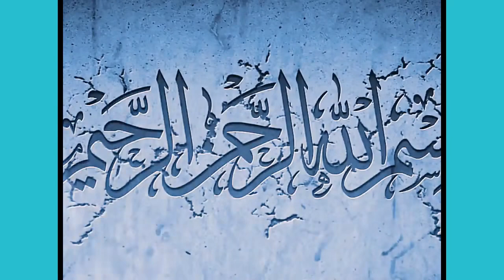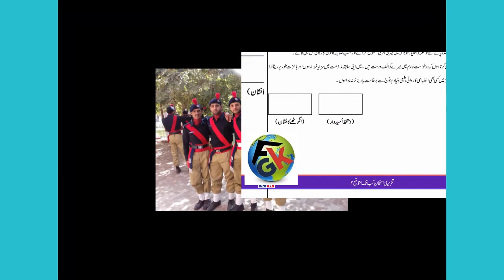Punjab Police SPU PHP Drivers Wireless Operators complete selection procedure by DIG Establishment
پنجاب پولیس کی تمام بھرتی کی ذمہ داری اسٹیبلشمنٹ برانچ کی ذمہ داری ہے ۔ جناب ۔ ڈی آئی جی ۔ صاحب اسٹیبلشمنٹ کا انٹرویو ان تمام سوالات کا جوابات دیا ہے ۔ اور مکمل تفصیل کے ساتھ فارم جمع کروانے سے لے کر فائنل سیلیکشن اور ٹریننگ تک کی تمام معلومات اس ویڈیو میں بتائی گئی ہے ۔
پنجاب پولیس ۔ ایس پی یو۔ پٹرولنگ پولیس ۔ ڈرائیورز، وائر لیس آپریٹرز کا تحریری امتحان مزید تاخیر کا شکار ہو گیا  ۔ کرونا کی وجہہ سے ایسا ہوا۔ ہے ۔ مزید تفصیل ویڈیو میں ملاحظہ فرمائیں۔
اس ویڈیو میں مکمل تفسیل کے ساتھ بتایا گیا ہے ۔ کہ پنجاب پولیس ۔ ایس پی یو۔ پٹرولنگ۔ وائر لیس آپریٹر۔ ڈرائیورز۔ کا میڈیکل ٹیسٹ کس طرح ہوتا ہے ۔ا ور کیا کیا کچھ چیک کیا جاتا ہے ۔
پنجاب پولیس ۔ ای پی یو۔ پٹرولنگ پولیس۔ ڈرائیورز۔ وائر لیس آپریٹرز ۔ فائنل لست میں نام آنے کے بعد اگلا مرحلہ کیاہوتا ہے ۔ مکمل تفصیل کے ساتھ جانیے۔
اس ویڈیو میں پنجاب پولیس ۔ ایس پی پو ۔ پٹرولنگ پولیس ۔ وائر لیس آپریٹرز اور ڈرائیورز کے تحریری امتحان اور انٹر ویوکے متعلق اہم معلومات شیر کی گئ ہے کہ میرٹ کس طرح بنایاجاتا ہے۔
اس ویڈیو میں مکمل ثبوت کے ساتھ بتایا گیا ہے کہ پنجاب پولیس فیز 2 کے تحریر امتحان کا پیٹرن تبدیل کر دیا ہے ۔ نیاز پیٹرن کیا ہو گا ۔ اس ویڈ کولازمی دیکھیں۔
پنجاب پولیس فیز 1 میں اپلائی کرنے والوں کے لیے 2 خوشخبریاں ۔ بہت جلد ٹریننگ آرڈر مل جائیں گے اور ٹریننگ کے متعلق بھی اہم معلومات ۔ 20201
پنجاب پولیس ۔ پٹرولنگ ۔ ایس پی یو۔ وائر لیس آپریٹر۔ ڈرائیور ۔ کا تحریر امتحان کب ہو گا پنجاب پولیس نے خود بتلا دیا ۔ ۔
اس ویڈیو میں پنجاب پولیس مں بھرتی ہونے والے ڈرائیورز کی ڈیوٹی اور ٹیسٹ کے متعلق معلومات دی گئی ہے
اس ویڈیو میں پنجاب پولیس کنسٹیبل کی ڈیوٹی کے متعلق بتایا گیا ہے ۔ ایک کانسٹیبل کون کون سی ڈیوٹیاں سر انجام دیتا ہے ۔  اور چینل کو سبسکرائب کریں۔لیں تیاری کے لیے کیا کرنا چاہیے۔ اورٹیسٹ کس جگہ ہو گا؟
سپیشل پروٹیکشن یونٹ کا پیپر کس طرح کا ہوگا۔ پنجاب پولیس سے کس قدر مختلف ہو گا۔ ڈیوٹی کس طرح کی ہو گیی۔ ۔
۔ پنجاب پولیس میں جو کنسٹیبل 2020 میں سیلکٹ ہوئے تھے اس کی ٹریننگ کا شیڈول جاری کر دیا
اس ویڈیو میں جیل خانہ جات میں کنسٹیبل کی جاب کے متعلق معلامت دی گئی ہے ۔ اپلائی کا طریقہ کار۔ کتنی سیٹیں ہیں۔
اشتہاری دیکھنے ۔ فارم کا رنٹ لینے اور دیگر معلومات کے لیے نیچے دیے گئے لنک پر کلک کریں۔
اس ویڈیو میں وائر لیس آپریٹر اور ڈرائیور کے تحریری امتحان کے بارے میں معلومات دی گئی ہے
اس ویڈیو میں آپ لوگوں کے سوالات کے جوابات دیے جائیں گے ۔ کہ ٹیسٹ کب ہو گا کون سا  ادارہ   ا
نیچے دیے گئے لنک پر کلک کر کے معلومات اور تیاری کریں۔
 پنجاب پولیس نے تحریری امتحان کے لیے نئی ٹیسٹنگ ایجنسی کے لیے سیلکشن سٹارٹ کر دی ہے ۔